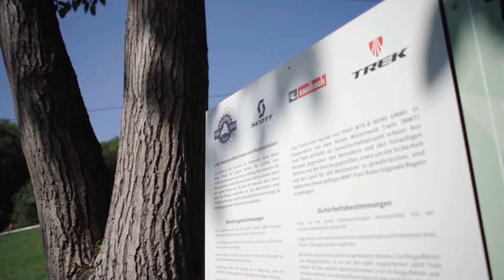Ein Wellenreiter sattelt um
Alexander Arpaci ist Mitbegründer des Trailcenters „Hohe Wand Wiese“ und dem Verein Wienerwald Trails. Als Surfer und Weltenbummler stets auf Achse, fand Alexander im Wienerwald seinen Lebensmittelpunkt. Und damit auch sein neues Hobby: Mountainbiken.